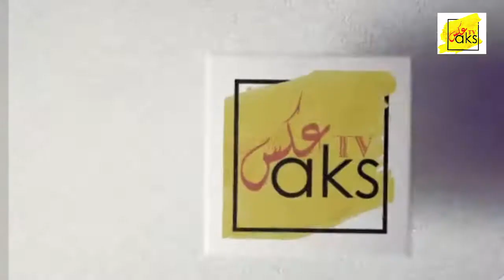Hanif Khan Artist Interview | Constructive Art | Visual Art | Calligraphy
Hanif Khan is an Extra Ordinary Artist with new dimensions . He introduced constructive Art in Pakistan with different flavor. He also do calligraphy and portrait work too.